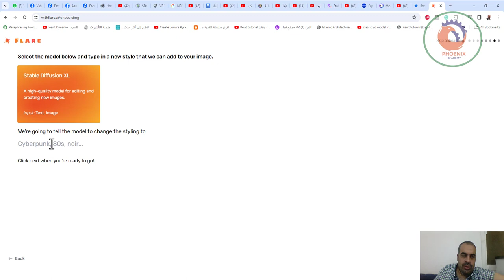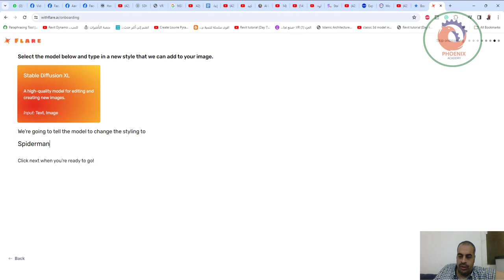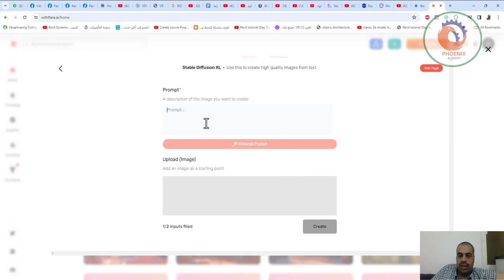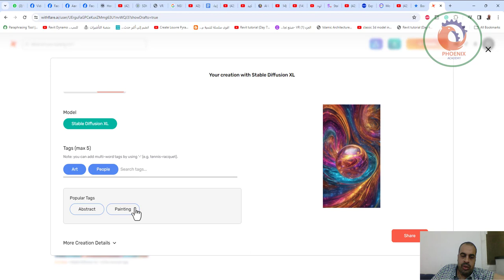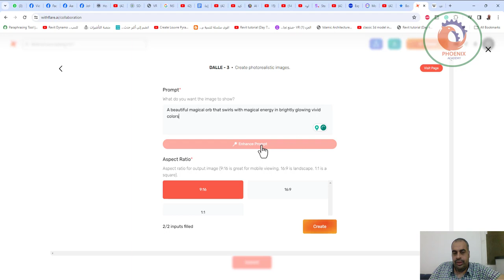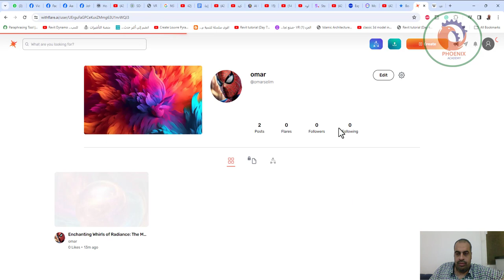withflare ai تحويل صور لفيديو و كتابة لصوت و كتابة لصور و الكثير من الذكاء الاصطناعي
❤️ روابط التواصل
✅ انستجرام